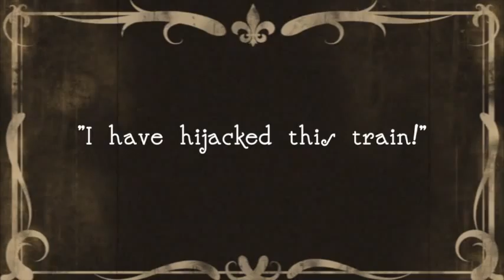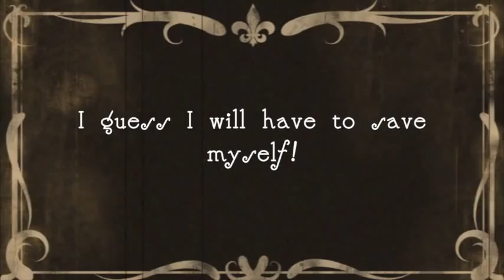Silent But Deadly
Silent film made for Connected Journal Assignment